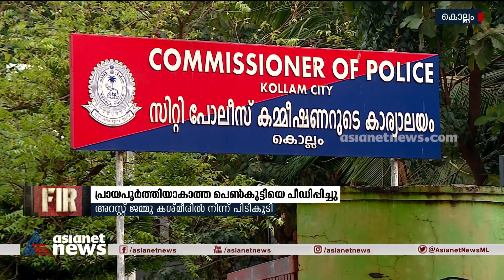കൊല്ലത്ത് പ്രായപൂര്‍ത്തിയാകാത്ത പെണ്‍കുട്ടിയെ പീഡിപ്പിച്ചു; സൈനികന്‍ അറസ്റ്റില്‍ | kollam rape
Minor girl raped at Kollam